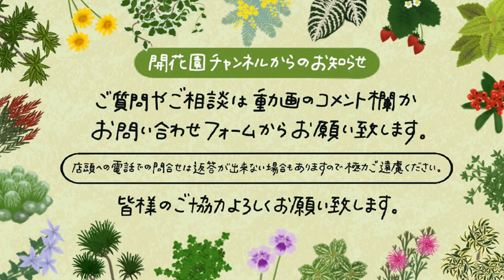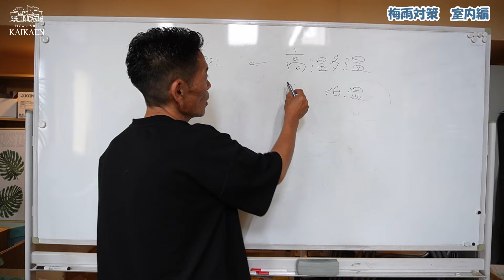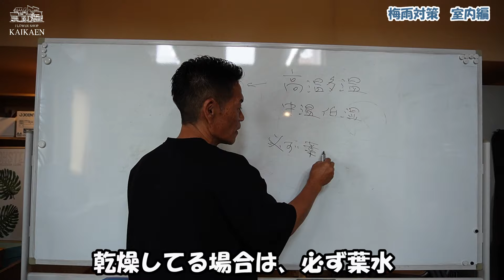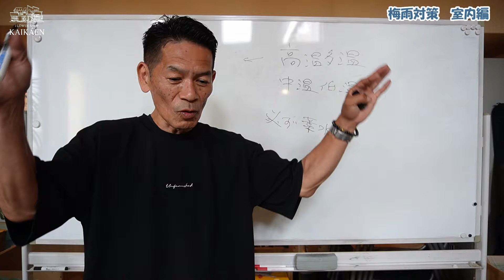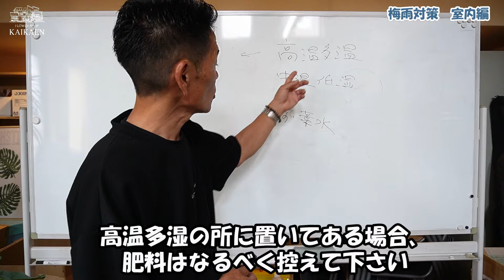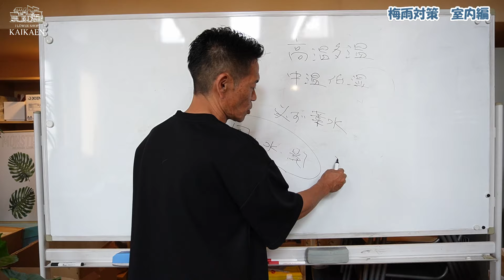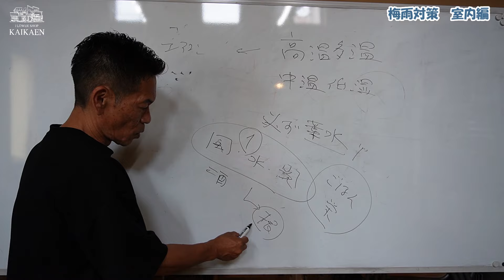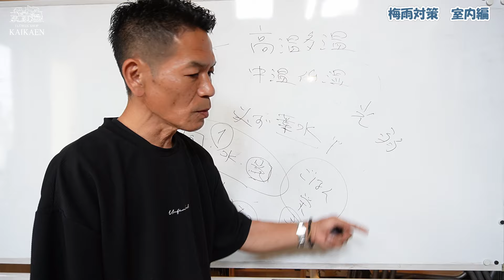梅雨対策について 観葉植物 室内編 高温多湿 中温低湿 霧吹き 栄養 まず根っこを伸ばす 光 水 風 大事【おうちでガーデニング】開花園チャンネル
🌼【植物家族】
通信販売のご購入はこちらから😊